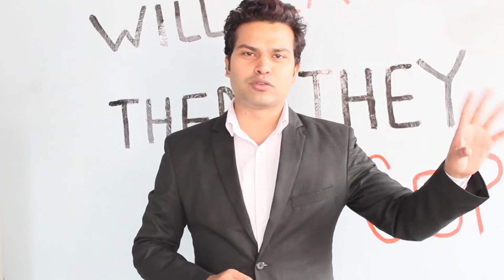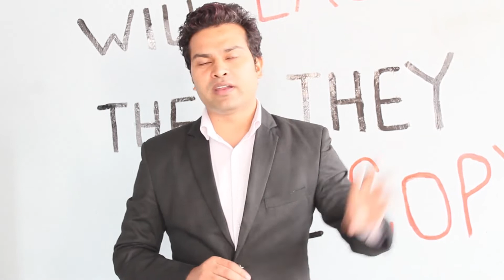कृपया नकारात्मक जीवन ना जीये, क्योकि आपके पास भी बेहतर जीवन जीने का विकल्प है I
जीवन में उतार चढ़ाव सब के आते है परन्तु जो लोग किसी भी परिस्थंति में अपने आप को सकरात्मक रखने का गुर जानते है जीवन में वही पूर्णता को प्राप्त करते है

यहाँ राहत देने वाली बात ये है की हम प्रकृति के बनाये कुछ नियमो का पालन करके जीवन की कितनी भी ख़राब परिस्थिति से निकल सकते है